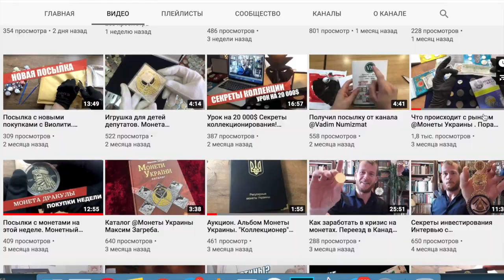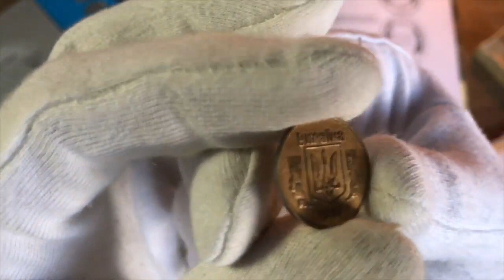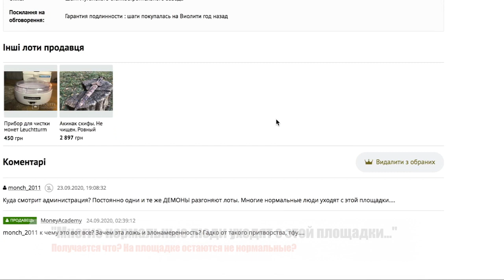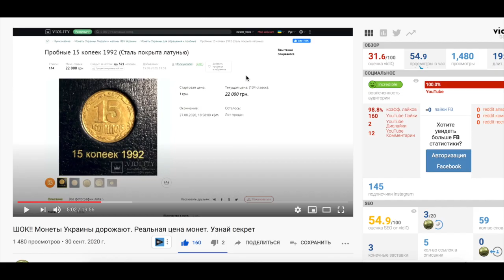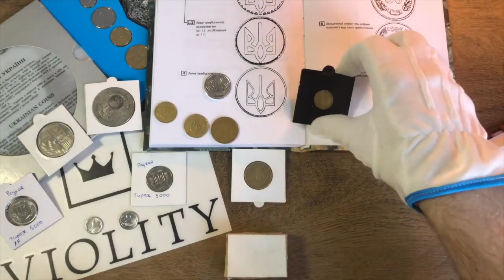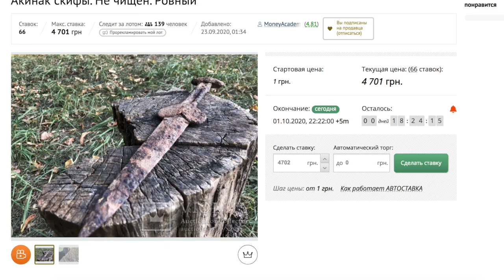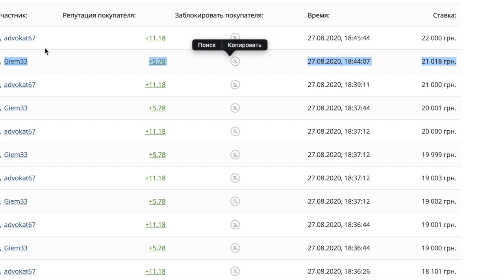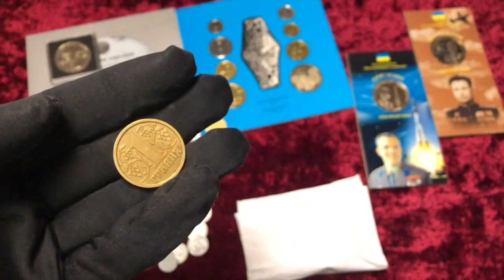Узнай секрет ПОЧЕМУ МОНЕТЫ УКРАИНЫ ДОРОЖАЮТ? ШОК контент :)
Что происходит с рынком монет?
Монеты Украины дорожают?

с обзором ШОК!! Монеты Украины дорожают. Реальная цена монет. Узнай секрет
❤️ Акинак скифы. Не чищен. Ровный

❤️ Жетон ЛСЗ Монетный Двор Украины. Из не выпущенного набора
Редкий жетон из не выпущенного набора,
Металл Томпак,
Диаметр 31,00,
Гурт гладкий